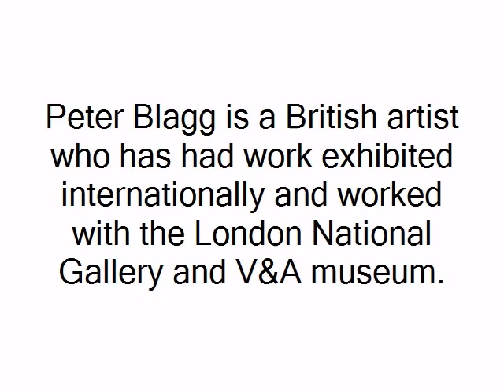kaleeM rajA presents: Rip by Peter Blagg